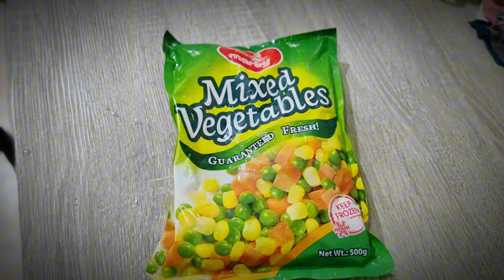Mixed Vetebles ala Carne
How to cook mixed vegetables